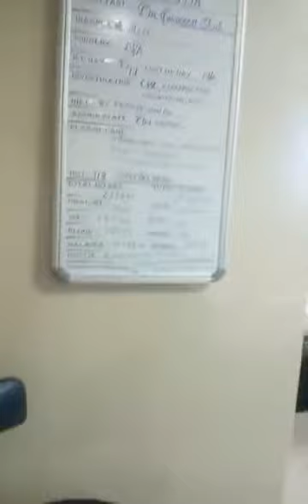Rishi Kapoor Last Moment Video Taken By Hospital Staff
RIP 🙏🏻 Sir